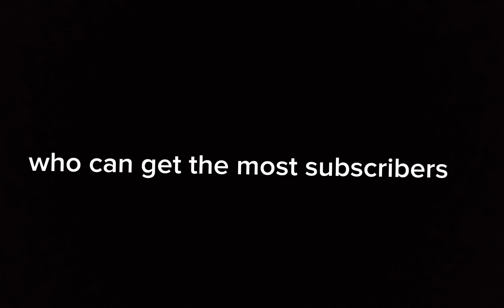trailer for new gyzolar movie ps if you're unspeakable or Preston watch this video